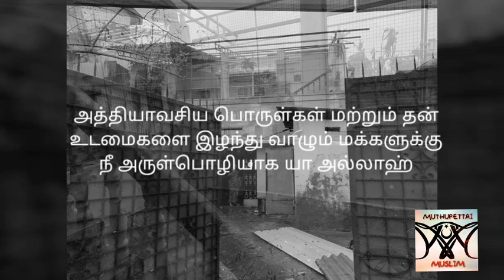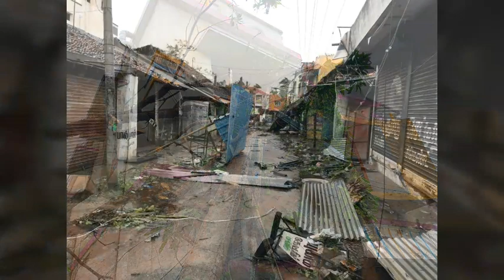கஜாவின் கோரத்தாண்டவம் முத்துப்பேட்டை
முத்துப்பேட்டை முஸ்லீம்